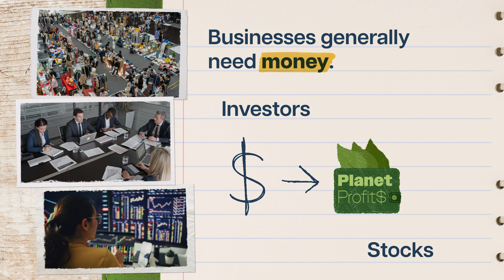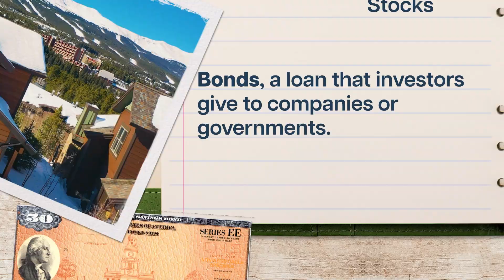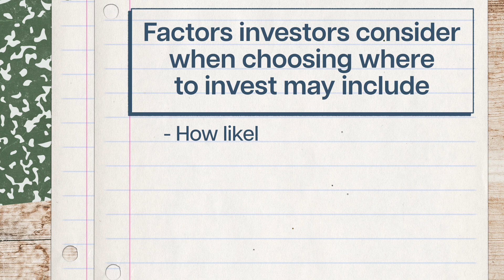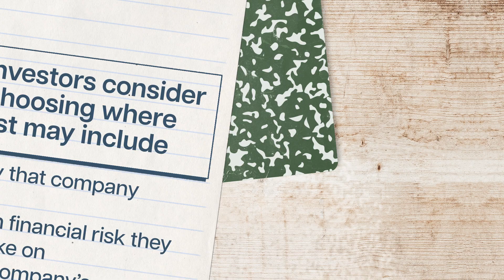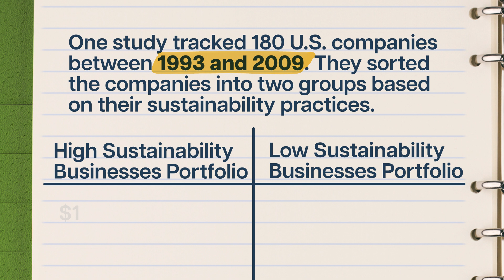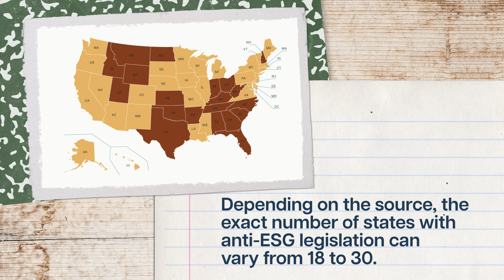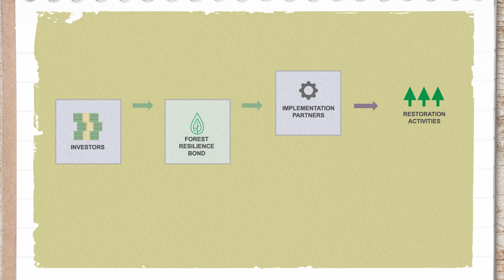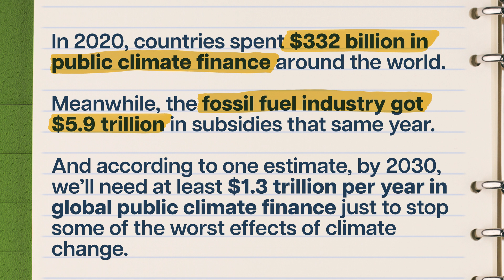Can sustainability make you money? | Sustainability 20 of 31 | Study Hall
The push for perpetual economic growth since the Industrial Revolution has contributed to the unsustainable world we live in. We’ve overexploited resources and workers in the name of making people money. But, smart investing can also help with the problems we’ve created. In this episode of Study Hall Sustainability, we’ll look at how financial investment can support sustainability goals while also making a profit.

Chapters:
0:00 - Introduction
0:37 - How Does Money Work?
2:22 - What is Sustainable Finance?
7:22 - Sustainable Government Investment
9:02 - Conclusion